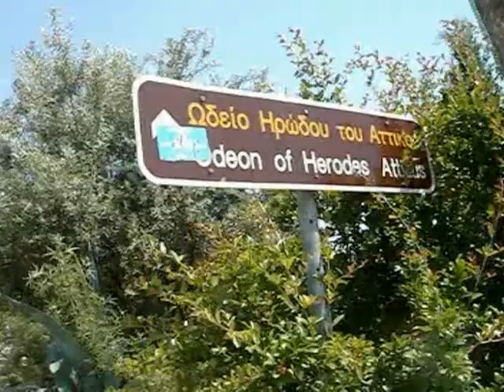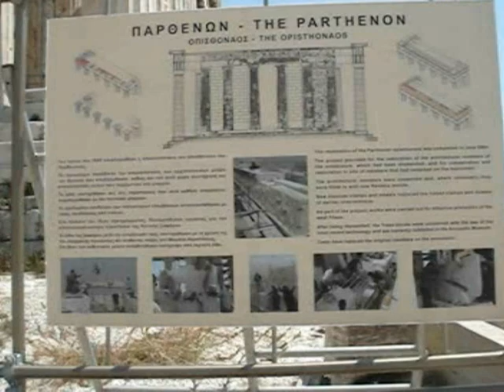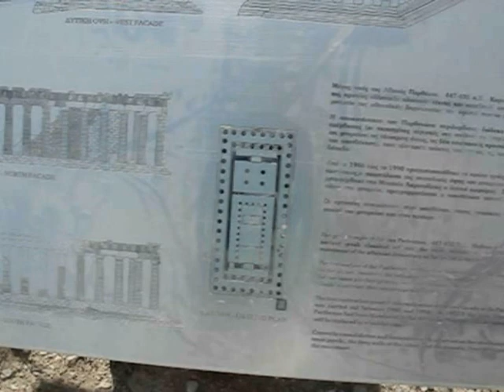Serge & Michelle"s Greece Vacation in 2007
I had a business conference to attend in Greece. While we were there, we also visited Athens and many of it's historic sites. And since we were already in Greece, we decided to take a Mediterranean Cruise visiting 5 different islands.
I might add, this is an unedited video except for the intro. So, since nobody is allowed to travel because of Covid 19, travel with us on our vacation. And besides, it's cheaper (hehe)